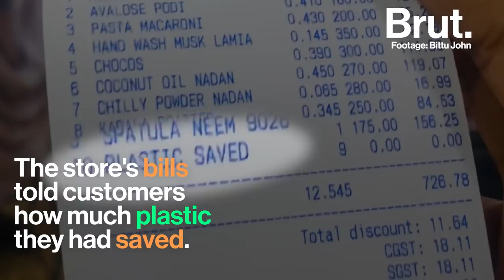Kerala's No-Plastic Grocery Store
At this Kerala grocery store, you'll find everything except the one thing found in almost all other stores… 👀